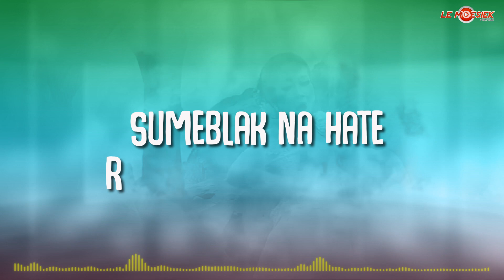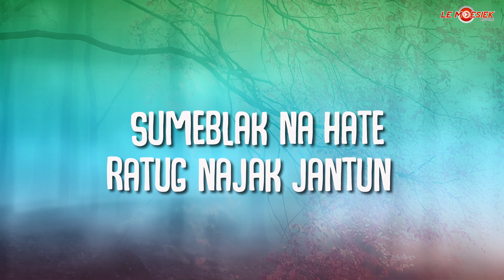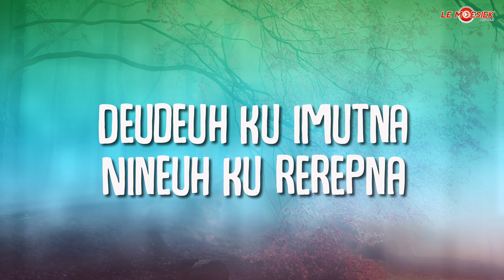Nining Meida - Kabengbat (Official Lyric Version)